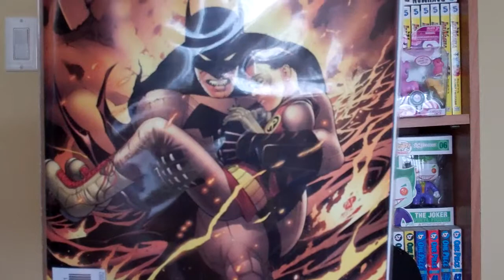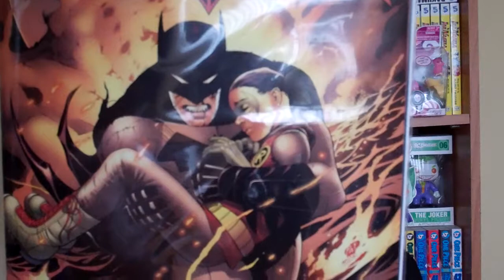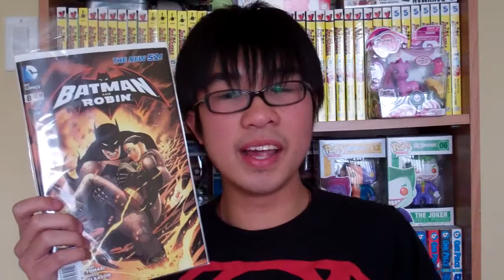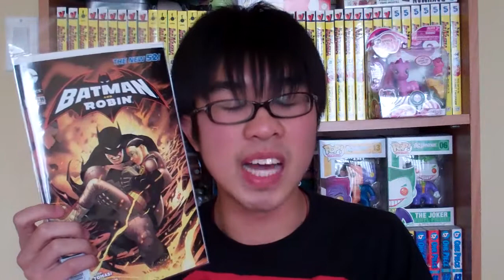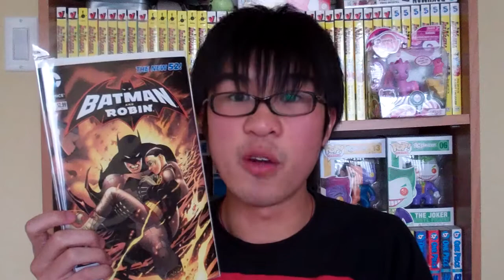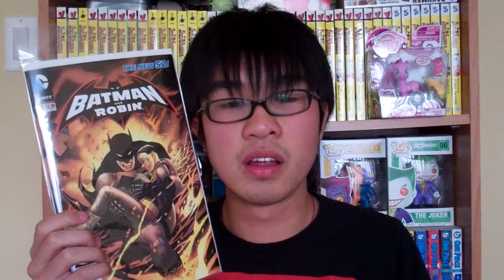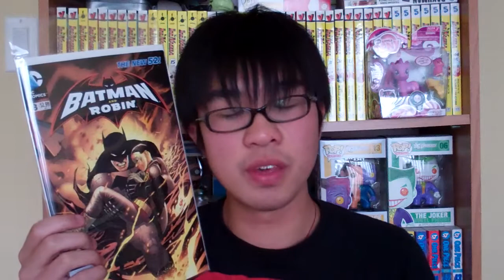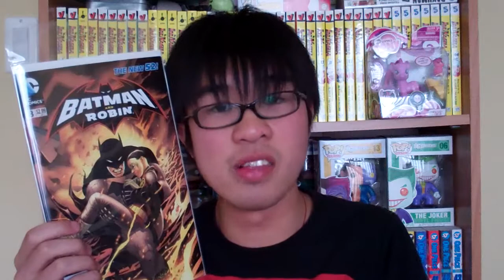Batman and Robin #8 Review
hihi guys here is my review of batman and robin issue 8 review hope you guys like and enjoy the review :) don't forget to subscribe if you like my reviews thanks and thank you for watching :D